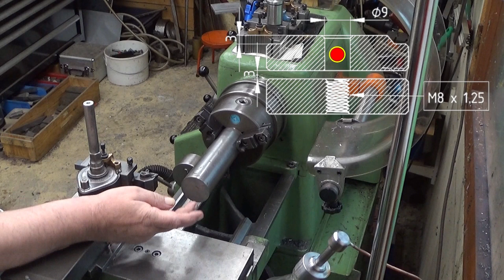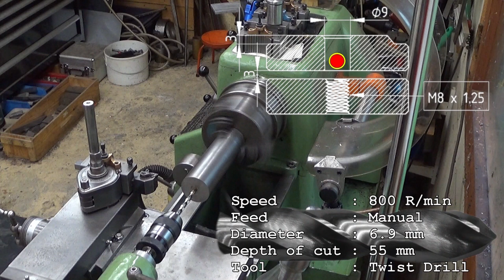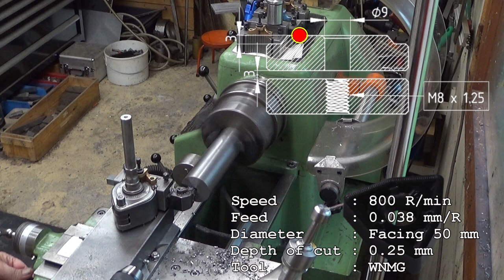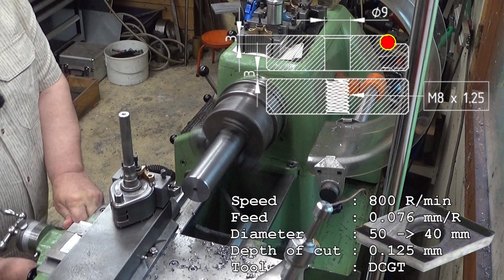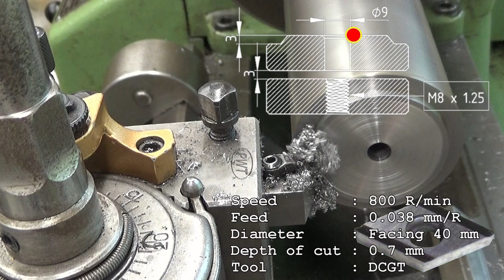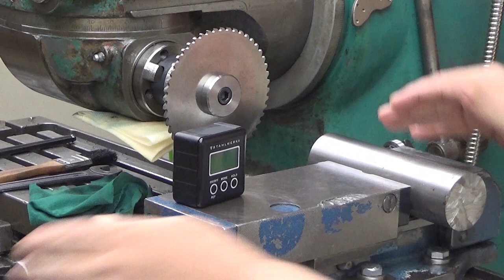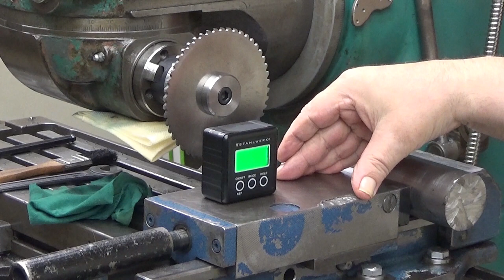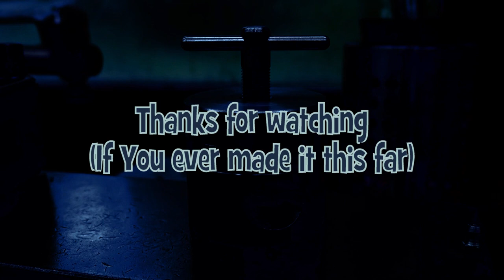Making two pucks for the sturdy indicator holder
This time the two pucks that make the base for the indicator holder are made.
This video contains some animations and a lot of Finnish folk music in addition to the obvious machining.

In this video I use:
- Schaublin SV-51 (1955) Milling machine

Chapters:
0:00:00 Opening animation
0:01:03 Introduction
0:01:50 Drilling a 6.9 mm hole through the material
0:05:34 Facing the end of the material
0:08:13 Turning a 3 mm step on the rim of the workpiece
0:14:25 Adjusting the heighth of the step
0:18:32 Setting compound to 45 degree angle using Multifix QCTP
0:19:58 Turning the cone
0:22:26 Chamfering the centre hole using large centre drill
0:23:37 Removing burr
0:27:16 (Tool 1) Positioning milling table using Haimer
0:32:54 (Tool 2) Milling a flat starting point with 8 mm HSS endmill
0:36:21 (Tool 3) Drilling a 8 mm hole across the workpiece
0:39:48 (Tool 4) Milling a flat starting point with 16 mm HSS endmill
0:43:00 (Tool 5) Widening the hole using a 15 mm twist drill
0:46:12 (Tool 6) Refining the hole using 15.76 mm pre reamer
0:48:45 (Tool 7) Finishing the hole with a 16H7 reamer
0:51:30 Testing the hole with a 16 mm precision ground bar
0:53:31 Adjusting the milling table and workpiece for milling with a slitting saw
0:57:39 Cutting a 3 mm gap using a slitting saw
1:05:33 Turning a 16 mm pin used to support the workpiece
1:09:42 Installing 16 mm pin to keep the workpiece from collapsing
1:10:53 Parting the workpiece from the parent material
1:21:11 Widening upper half of the hole to 9 mm
1:23:19 Cutting M8 threads using M8 spiral flute tap
1:24:42 Cleaning the underside of the workpiece
1:25:29 Removing the supporting 16 mm pin
1:26:40 Time lapse on making the upper puck
1:30:57 Finalizing the upper puck
1:34:36 Testing the assembly
1:39:39 Conclusion and Bye
1:40:42 End credits

The video is spoken in Finnish but it has good quality hand written subtitles in English, German and Finnish.